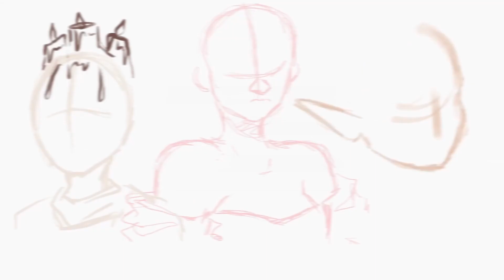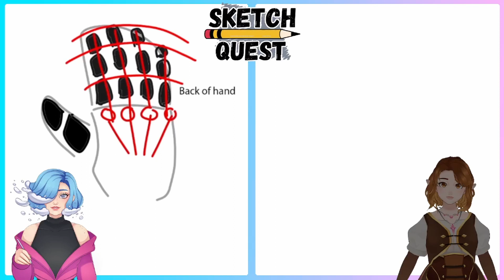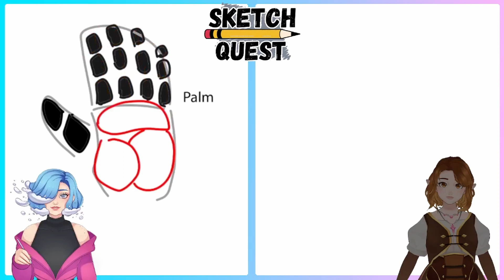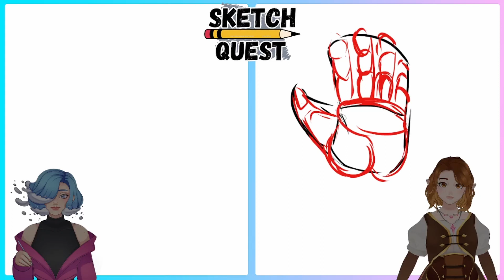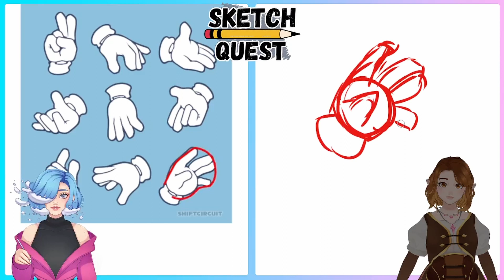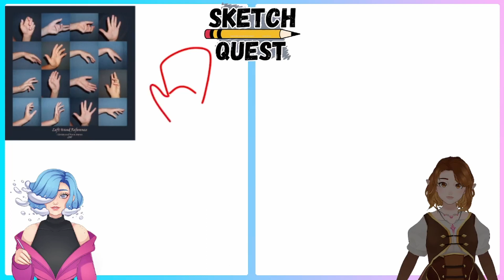18. Hands | Sketch Quest | J.L.Phillips Creations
Become an artistic legend and paint for the Gods with TYG's Sketch Quest.

Are you looking to hone your artistic skills? Or are you just beginning your journey? Join in our adventure with this series of tutorials designed to help improve and polish your craft, and hopefully have a bit of fun along the way.

Today's quest is all about Hands

Quest Giver - @JLPhillipsCreations
Host - @GamerMashashy